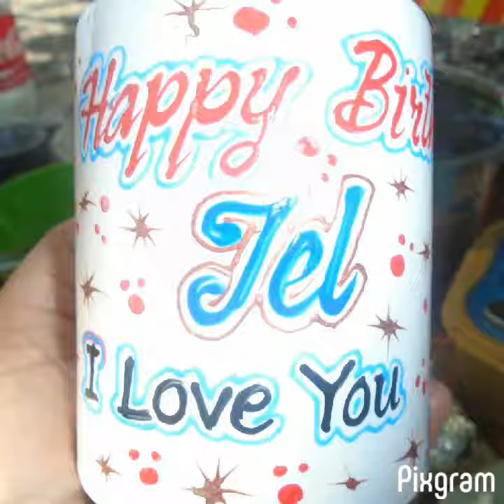I love you so